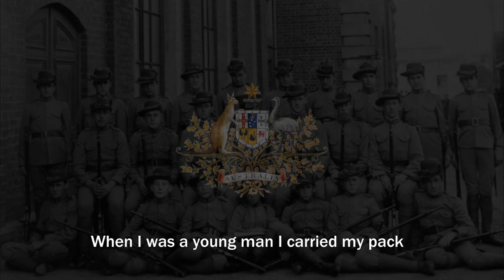Australian Remembrance Song: And the Band Played Waltzing Matilda (Remembrance Day Special)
And the Band Played Waltzing Matilda is a song written by Scottish-born Australian singer-songwriter Eric Bogle in 1971. The song describes war as futile and gruesome, while criticising those who seek to glorify it. This is exemplified in the song by the account of a young Australian soldier who is maimed at the Battle of Gallipoli during the First World War. The song's imagery evokes the devastation at the Gallipoli Landings. The protagonist, who had travelled across rural Australia before the war, is emotionally devastated by the loss of his legs in battle. As the years pass he notes the death of other veterans, while the younger generation becomes apathetic to the veterans and their cause. The song incorporates, at its conclusion, the melody and a few lines of lyrics of the 1895 song Waltzing Matilda by Australian poet Banjo Paterson.

Many cover versions of the song have been performed and recorded, as well as many versions in foreign languages.

FRANÇAIS : And the Band Played Waltzing Matilda (Et la fanfare jouait Waltzing Matilda ») est une chanson de l'auteur-compositeur australien d'origine écossaise Eric Bogle de 19711,2. La chanson décrit la guerre comme futile et cruelle, et critique ceux qui la glorifient. Ce qui est illustré dans la chanson par le récit d'un jeune soldat australien de l'ANZAC engagé dans la bataille de Gallipoli au cours de la Première Guerre mondiale.